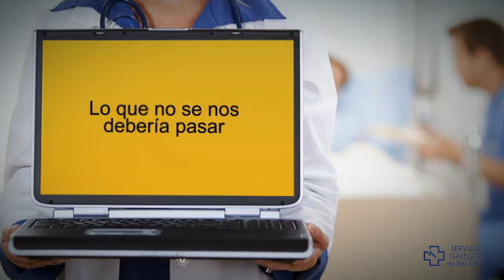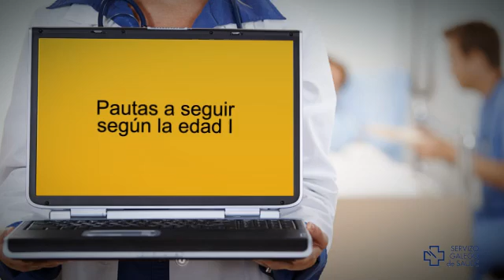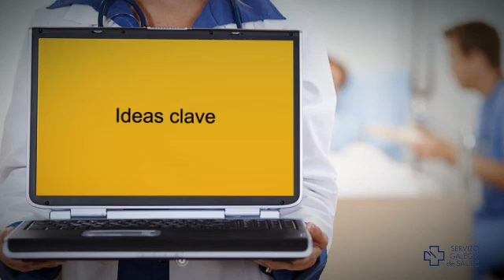Síndrome febril en niño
1. Introducción
Llamamos fiebre a una elevación de la temperatura central como consecuencia de cambios en el centro termorregulador de la región anterior del hipotálamo.

La doctora Laura López González nos explicará a continuación cómo determinar cuándo hablamos de fiebre en el niño y cómo discernir entre procesos leves y potencialmente graves para poder llegar al diagnóstico adecuado y realizar el tratamiento pertinente.

2.Sobre el experto
Laura López González se licenció en Medicina por la Universidad de Santiago de Compostela y, entre su formación posterior figuran las titulaciones de Médico Especialista en Medicina Familiar y Comunitaria (vía MIR - Unidad Docente de Pontevedra Norte) y Médico Puericultor acreditado por la Sociedad Española de Puericultura (Madrid) mediante el "XXVII Curso de actualización en puericultura y pediatría preventiva".

Ha ejercido como médico en el Servicio de Urgencias del Hospital de Montecelo (Pontevedra) y actualmente en diversos Centros de Atención Primaria y Puntos de Atención Continuada del Área de Pontevedra.

3.Objetivos
- Determinar cuándo hablamos de fiebre en el niño.
- "Fiebre sin foco" como reto diagnóstico.
- Herramientas que nos ayudarán a discernir entre procesos leves y potencialmente graves.
  * Criterios de riesgo.
  * Escalas de gravedad.
  * Aproximación diagnóstica según la edad.
- Pautas a seguir en el manejo inicial.
- Pruebas complementarias: ¿Cuáles? , ¿Cuándo?
- Tratamiento: ¿Antitérmicos siempre?